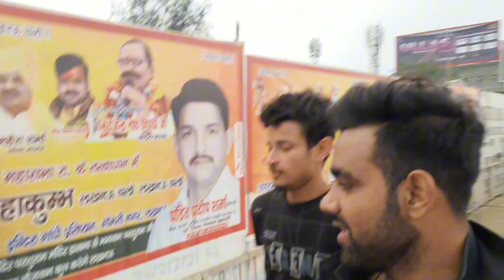Aaj hui barish🌧